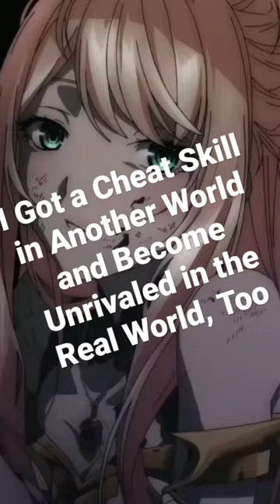I Got a Cheat Skill in Another World and Become Unrivaled in the Real World, Too Plot